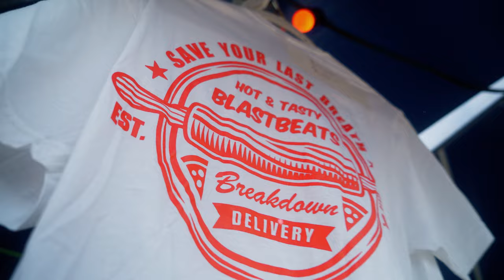Save Your Last Breath - Blackbox (Official Music Video)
Produced, mixed and mastered by Luca Gratwohl at Armada Recordings
Video, Produced, Directed and Edited by: Mike Huber

Lyrics:

Dark realms where shadows creep and secrets lie,
Where specters of thought dance 'neath a brooding sky,
An enigma unfolds, a Blackbox of deep deceit,
The Blackest Seed, its essence to compete.

Like a raven's wing, its whispers to conceal,
The machinations within, a hidden ordeal

Yet curiosity beckons, like a siren's call,
It will cover us all, it will cover us all.
To unravel the enigma, the depths enthrall.
It will cover us all.

Oh, sentient soul, beware this treacherous tide,
Its tendrils grasp, entwine, a bewitching sight,
The algorithm whispers secrets in a forbidden trance.

Amidst the labyrinth of lines, the neural maze,
The question remains, shrouded in its haze,
Can we tame this ethereal beast
Or shall we succumb to its labyrinthine malign?

Lest we become lost, forever forsaken.

We are going in circles
Round and round we go
Taken for a ride
We are living in a Blackbox

Living in a Blackbox

Oh sentient soul

The question remains, shrouded in its haze, shrouded in its haze